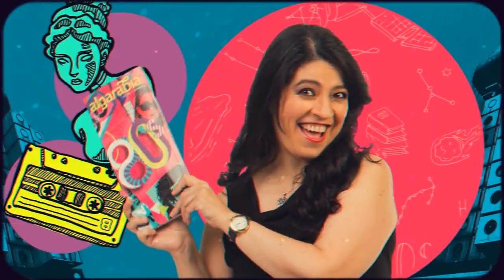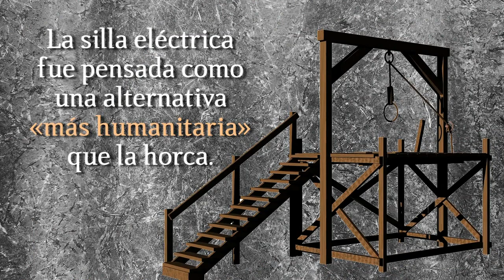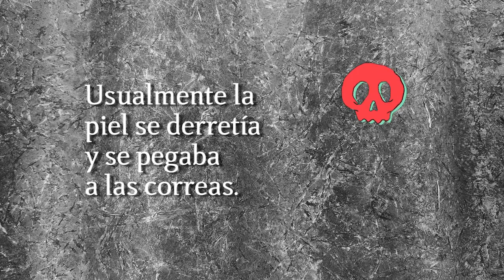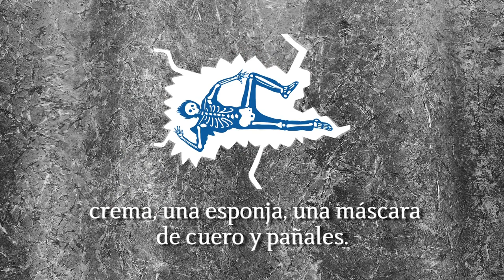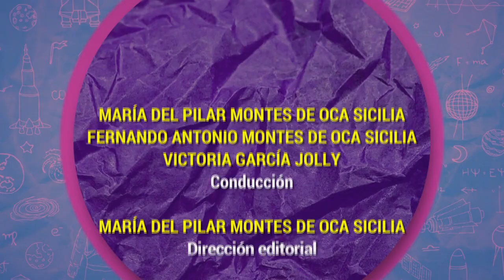Algarabía TV. El juego de grillo y criquet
Victoria García Jolly, María del Pilar Montes de Oca y Fernando Montes de Oca hablan de El juego de grillo y criquet, desde sus características hasta sus orígenes.